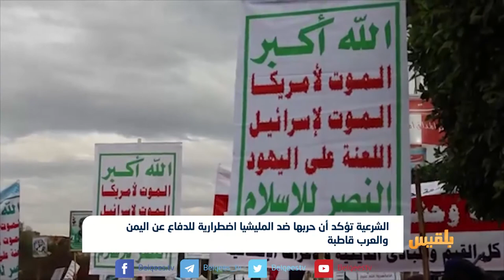الشرعية تؤكد أن حربها ضد المليشيا اضطرارية للدفاع عن اليمن والعرب قاطبة | تقرير: محمد اللطيفي